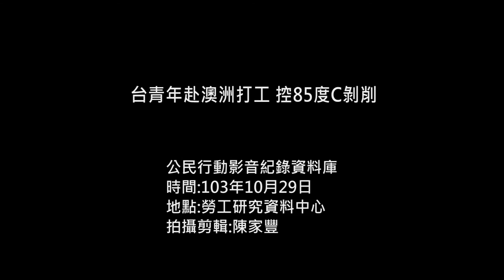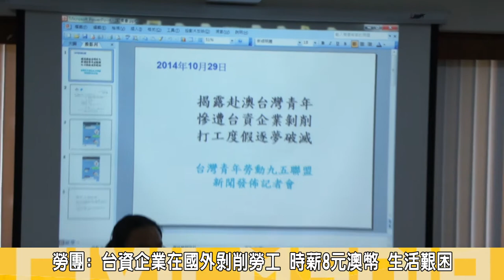2014.10.29台青年赴澳洲打工 控85度C剝削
九五聯盟今(29)日上午，召開記者會，揭露至澳洲打工度假清年Allen，於澳洲雪梨的台資企業85度C打工，與另兩名台籍打工度假青年，從事中央餐廚糕點製作工作，85度C卻只支付低於澳洲法定最低薪資，每小時12塊澳幣僱用Allen等人，扣除稅金，Allen僅領到8塊澳幣，讓澳洲打工夢碎。

九五聯盟理事胡孟瑀表示，過去馬政府執政以來，已經跟十個國家簽定打工度假簽證，讓台灣的年青人，有機會走出去，卻接到這些外出打工的青年在國外打工遭到剝削，不當勞動的反應，並且遭到雇主違法解雇，目前在澳洲打工的台籍青年超過3萬5千人，近日又接到反應遇到相關的狀況。

九五聯盟理事周于萱批，實際上，許多抱著國外打工的台灣青年，到了當地才發現，勞動條件並不如所想像的良好。以澳洲當地來說，目前最低薪資為16.87元，但常見勞動的工作如清潔工、洗碗工等，工作薪資卻低於最低薪資，實際領到的只有8塊澳幣，非常難以生活。

現場與Allen視訊連線，說明個案狀況，Allen表示，他負責85度c中央餐廚糕點器材的清潔工作，他受僱時，所得到的資訊是時薪12塊澳幣，但實際薪資發放時，只領取到8塊澳幣，薪資單上未填寫工作時數，但由自己的紀錄換算，才發現自己領取到的薪資只有8塊這樣不合理的狀況，詢問後不合法的薪水，是扣除稅金的薪資，兩週發一次薪水稅後約領到650元澳幣，每月(稅後)大約領到1300澳幣不等，對他來說澳洲的食宿費用相當高，一般外食約10至12澳幣，花費必須相當精打細算。
他說，澳洲當地勞動工作，許多企業不雇用當地勞工，因為低簾的薪資條件，導致當地的勞工都不願意選擇如此的工作。

九五聯盟理事胡孟瑀呼籲，台資企業85度C應該公開道歉，必反還所積欠不足的基本工資，
並呼籲在澳打工的勞動者，若遇到相關情事，應對澳洲平等工作監察署提出投訴，台灣外交部應提供更多資訊給有志要到國外打工的年青人作參考。

對此，媒體報導，85度C公司行銷總監鐘靜如回應，給付當事人薪資為週薪640.9元澳幣（蘋果日報報導），換算澳幣16塊錢，並非僅給付時薪12塊澳幣。此外鐘靜如小姐更進一步表示，許多媒體未向85度C公司求證就隨意指控他們壓榨台灣人，恐造成公司名譽受損，將不排除對這些媒體提出告訴。